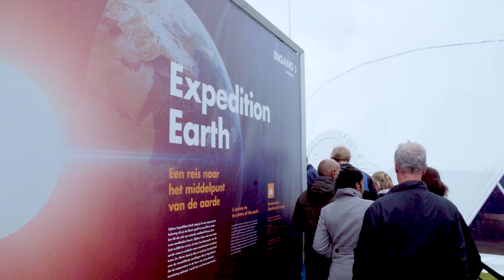VLOG #3 Hoe kun je het best wakker blijven?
Dit is helaas alweer mijn laatste vlog op het Generation Discover festival. Maar wat was het tof! Vandaag vraag ik jullie tips hoe je wakker kunt blijven. Heb jij nog een goeie tip voor mij? Laat 'm achter in de comments!

Doe met je klas mee aan met de Generation Discover bright ideas challenge! In deze challenge kan je al je fantasie kwijt om na te denken over oplossingen voor onze wereld op het gebied van energie, water en voedsel. Kijk hier voor meer informatie

Wil je nog meer leuke weetjes en een kijkje achter de schermen? Volg Boy dan op Instagram

Meer weten over Quest Junior? Kijk dan op questjunior.nl.